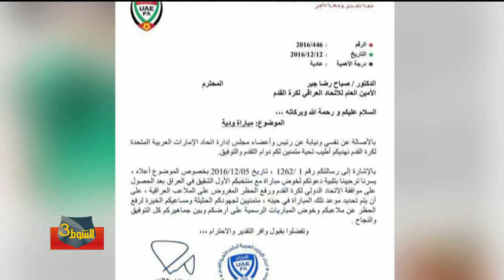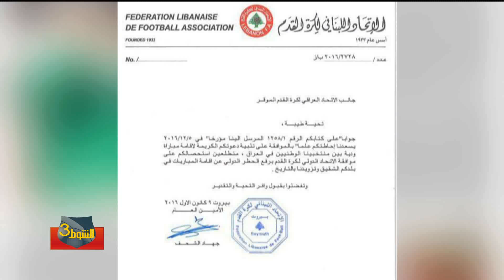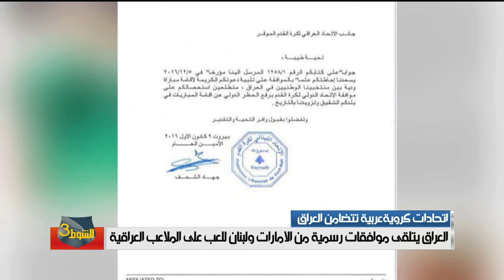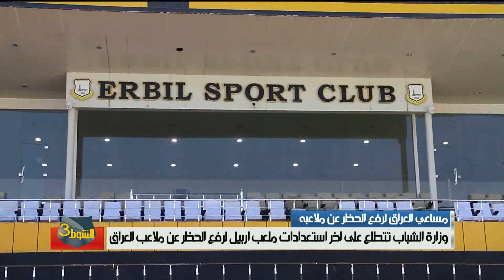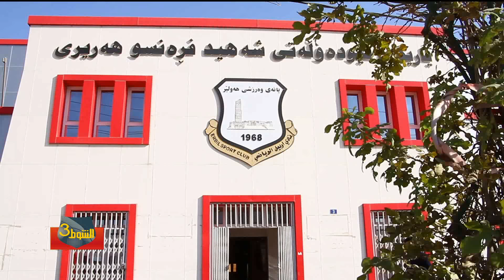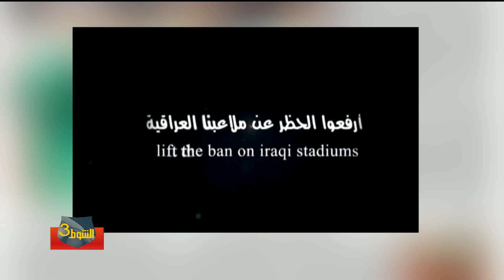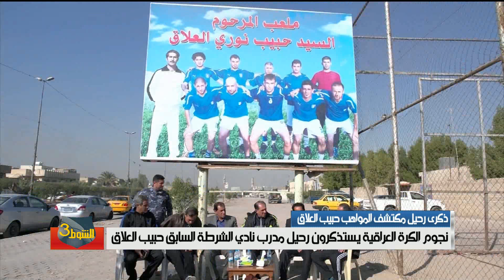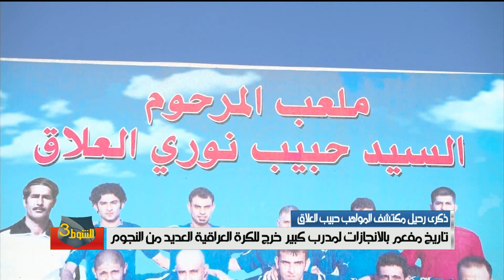الشوط_الثالث 13/12/2016